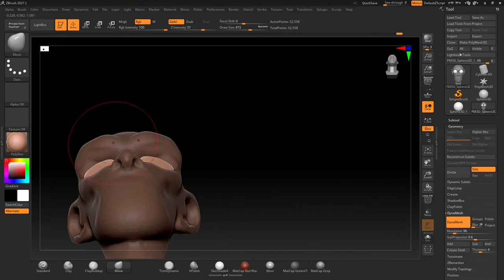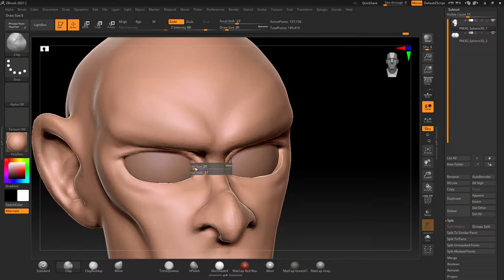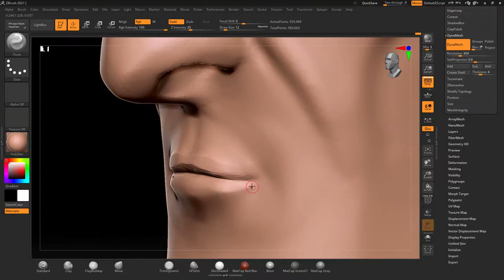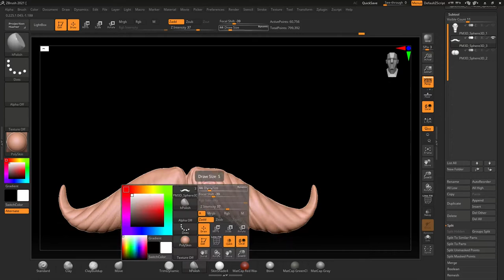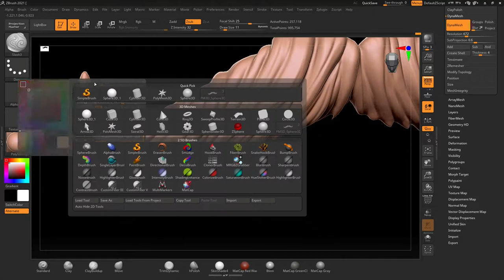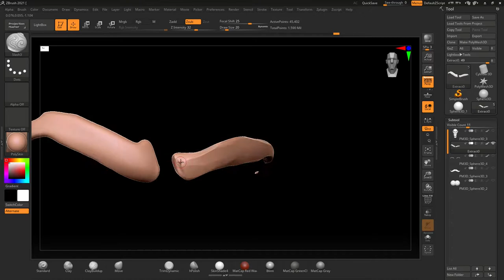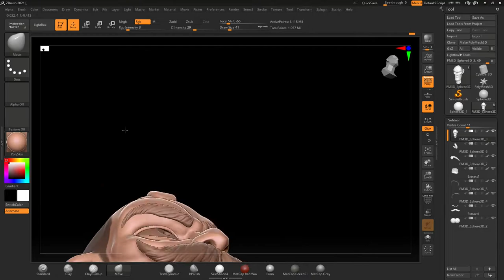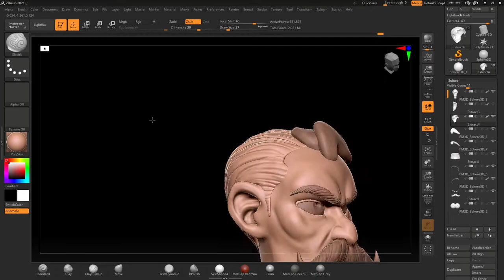I MADE A MAD DANDY IN 3D !!! TIMELAPSE - #06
Here's a sculpt of a mad dandy, hope you'll enjoy the building sculpt !
I worked on Zbrush !